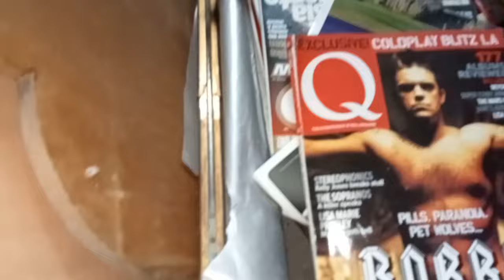PINK FLOYD'S ABANDONED MILLIONAIRE MANSION (ONCE OWNED BY DAVID GILMORE)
in this vid I take a trip 2 this amazing 16th century abandoned multimillion pound mansion that was once owned by lead singer of Pink Floyd David Gilmour. While walking around the feeling was crazy knowing someone like him owned this place but enjoy this amazing place and vid people PEACE ✌️